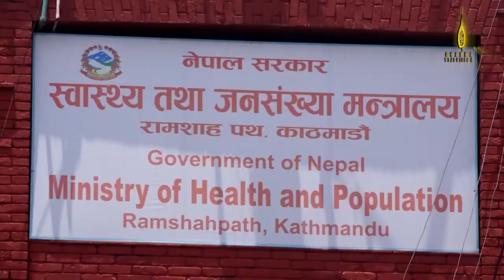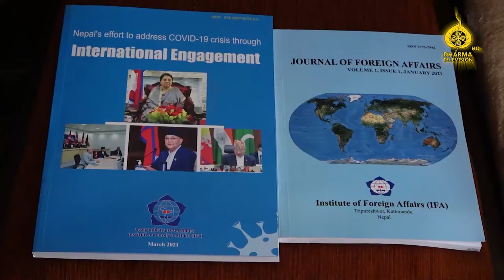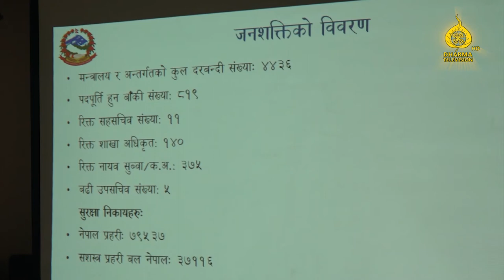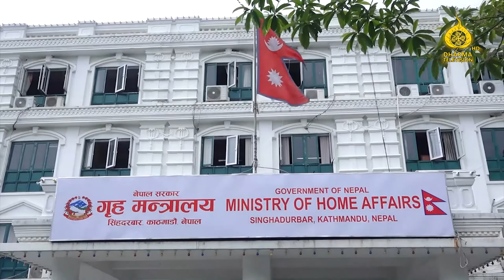संयुक्त समाचार ११ असार २०७८, शुक्रवार